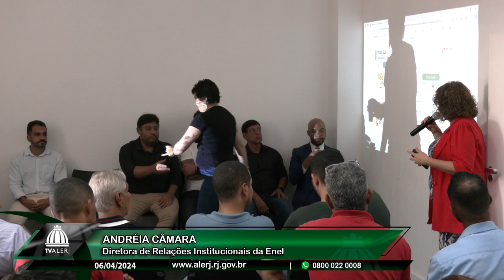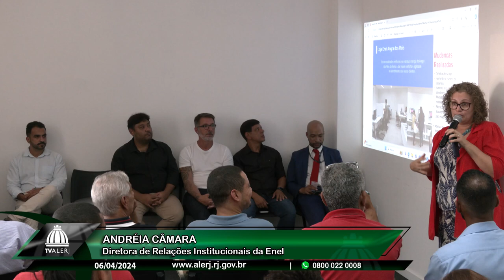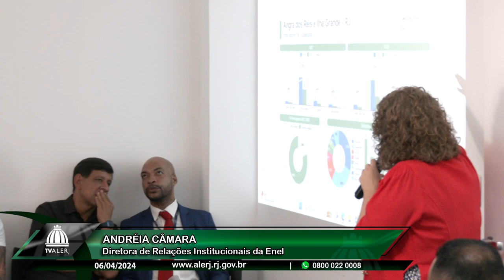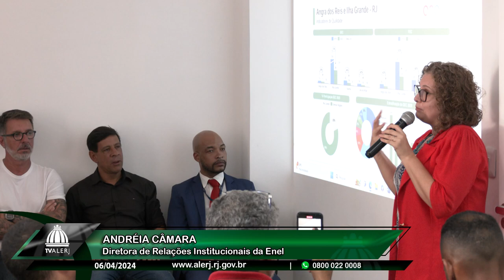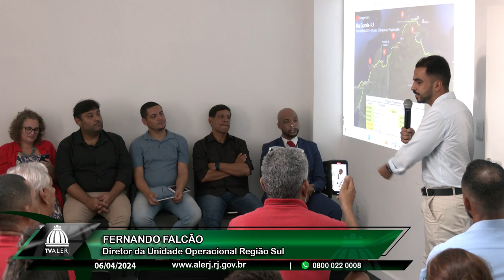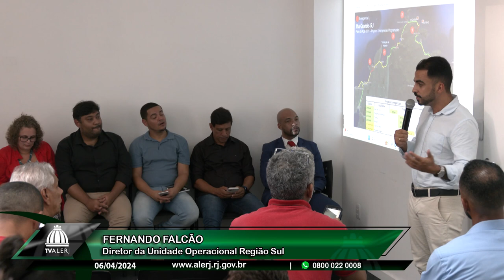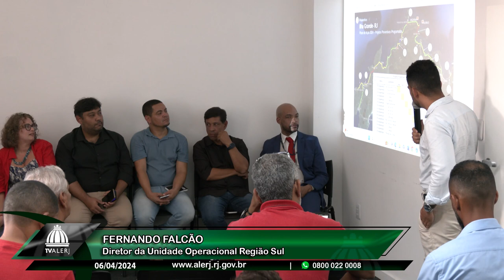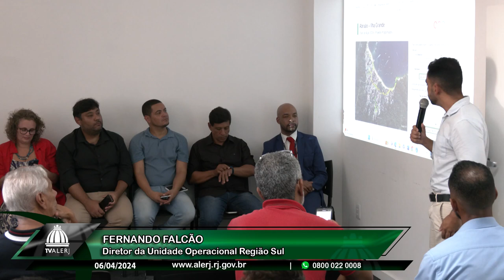Comissão de Defesa do Consumidor - Angra dos Reis